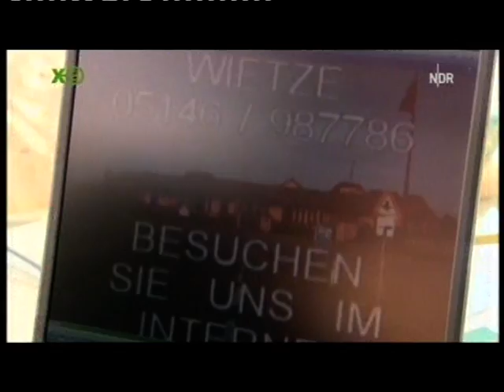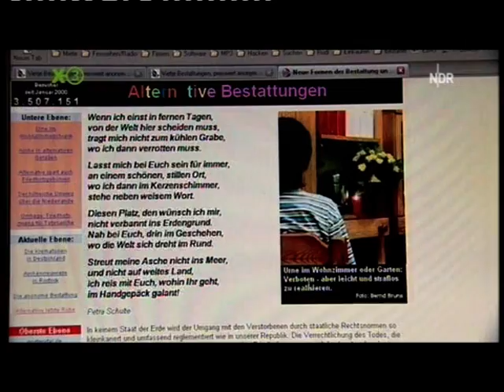extra3: Dennis und der Billig-Bestatter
"Ein Bus voller Rentner, ein Bus voller Leichen" - und hinterher billig Einkaufen im Globesmarkt. Dennis Gastmann als Leichentourist bei Bestatter Vietje...